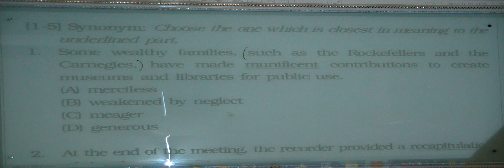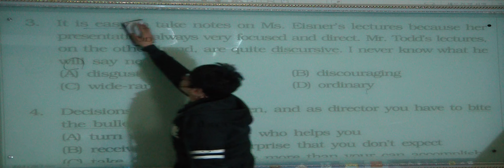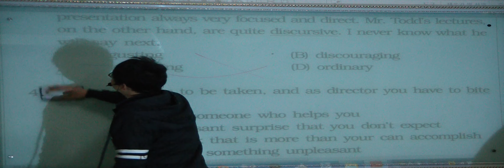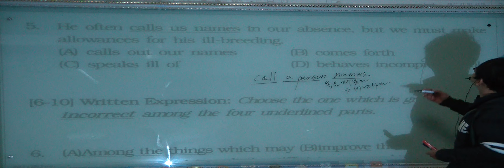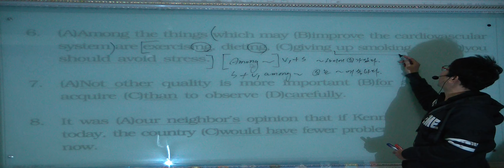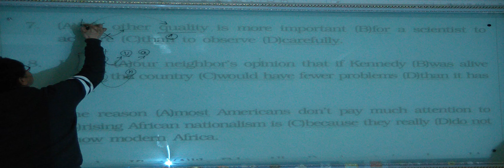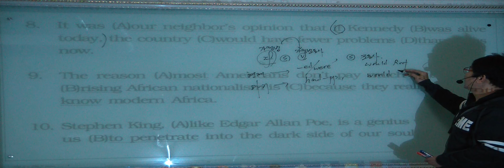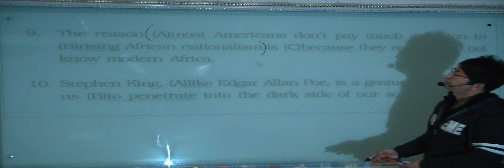특례영어 하지석쌤의 Virtual Test - 8회 (종합형) (1)